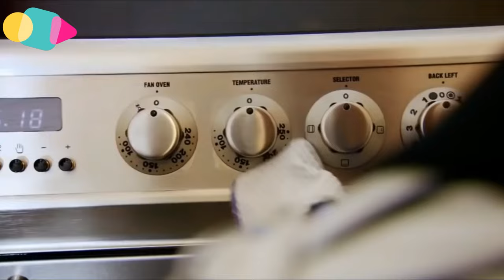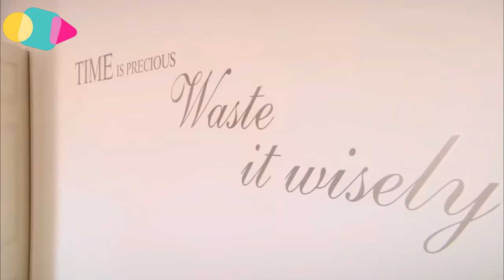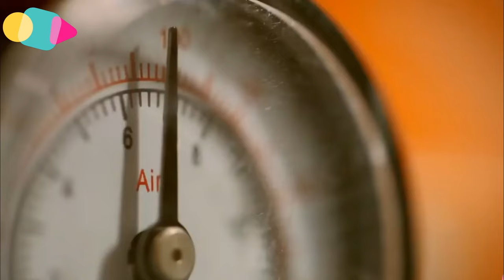Obsessive Compulsive Cleaners Season 3 All the introductions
Sorry it took such a loooong time! But finally the season 3 is here :D Enjoy